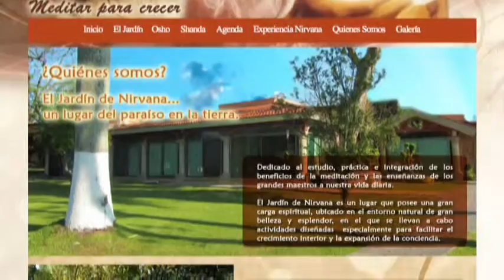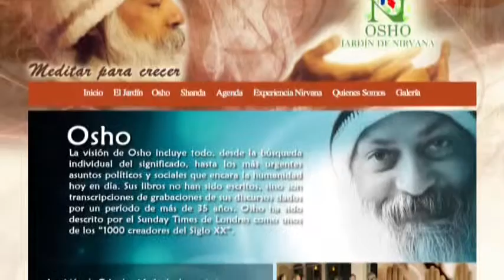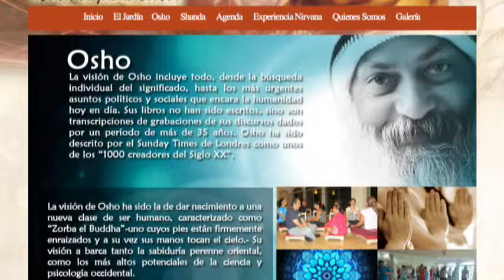Ma Atmo Shanda